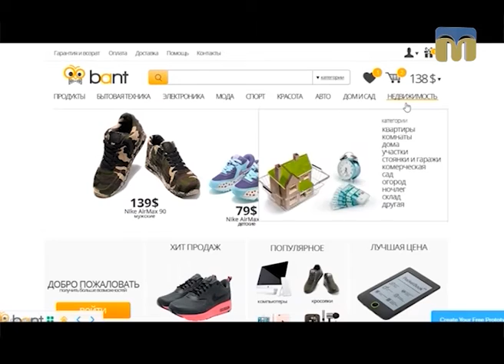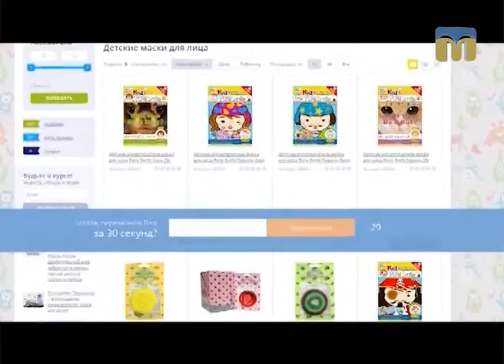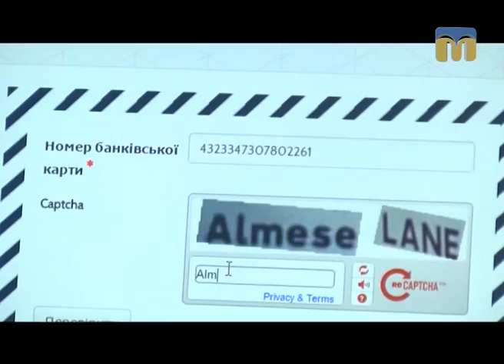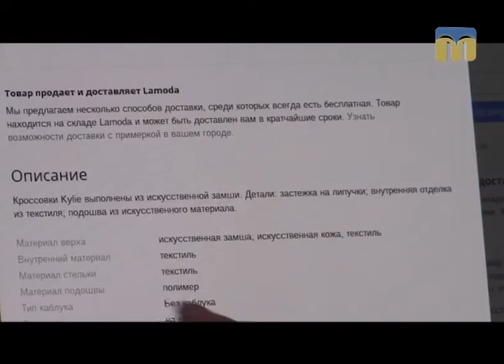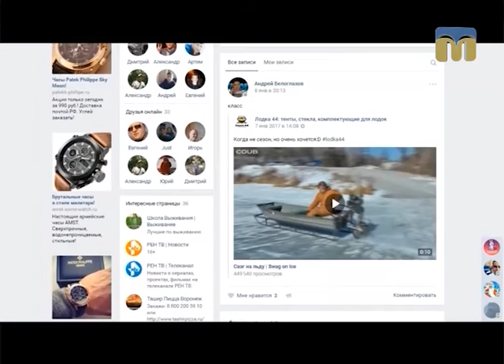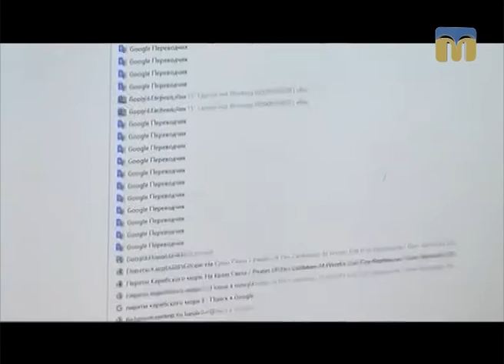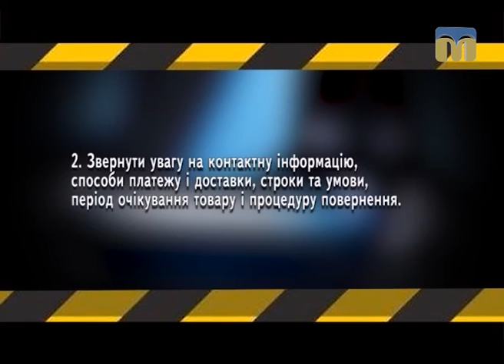Я маю право. Інтернет-шахраї - 21.03.2017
Ви потрапили в складну ситуацію - не знаєте куди звернутися та як захистити свої права? - Програма «Я МАЮ ПРАВО» допоможе знайти відповіді на всі запитання.